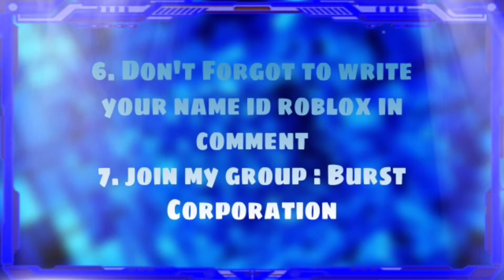Hide From Seeker In Blox Hunt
Okay guys, in this video we play Blox Hunt. This game is fun and you should try.